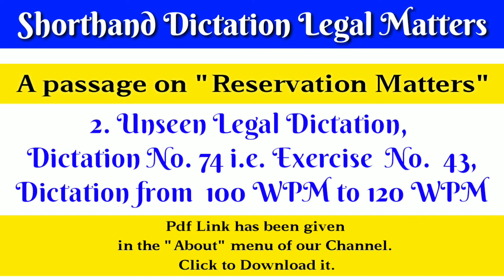2. Unseen Legal Dictation, Dictation No 74 ie Exercise No 43, Dictation from 100 WPM to 120 WPM